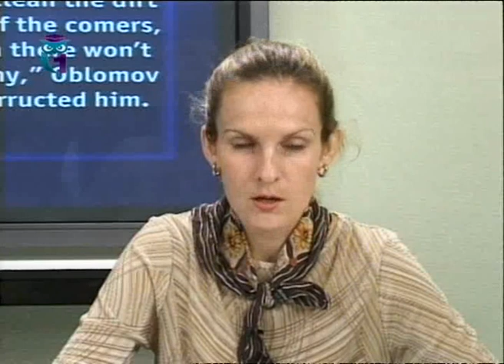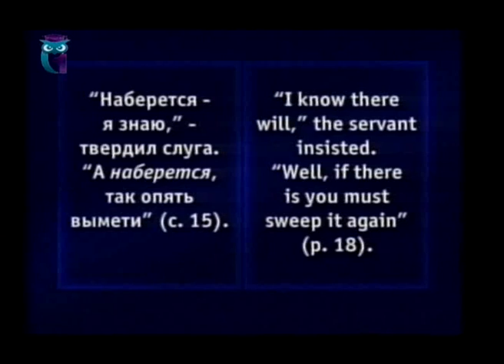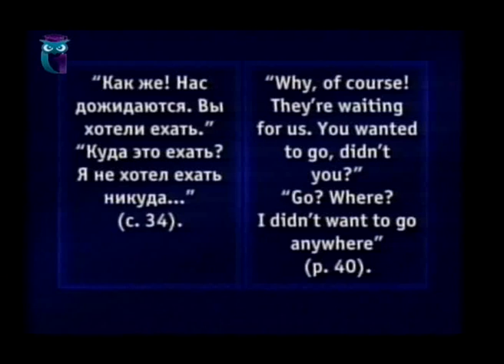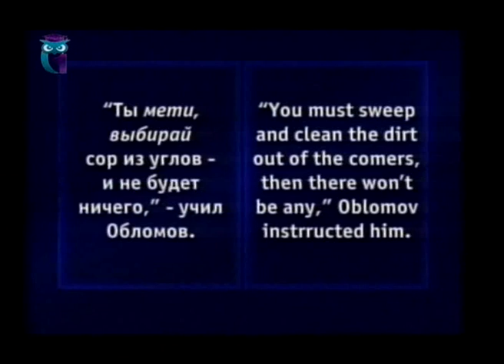Американский менталитет. Лекция 7. Уильям Хоуэллс "Возвышение Сайласа Лэфема"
Американское коммуникативное поведение. Мария Раренко. Образование для всех. Первый образовательный канал. Остальные лекции смотрите на